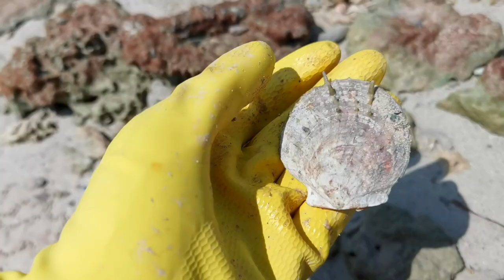Shelling Episode 15 Part 2 | Valentine's Day: My First Flame auger, Nerita Polita, Olive tremulina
- Finding seashells on Valentine's Day 2023 -

Identified empty shells that i managed to collect in Batam island, Indonesia (January - March 2023):

Angariidae
Common Delphinula Snail / Angaria delphinus

Arcidae
Turkey Wing / Arca zebra
Burnt-Almond Ark / Barbatia
Blood Cockle / Anadara granosa
Cut-ribbed ark / Anadara secticostata

Cardiidae
Crocus Clam / Tridacna crocea
Bear Paw Clam / Hippopus hippopus
Pacific Strawberry Cockle / Fragum unedo
White​ Strawberry Cockle / Fragum fragum
Rectangular False Cockle / Cardita variegata

Cerithiidae
Traill's Creeper / Cerithium traillii
Rough Vertagus / Rhinoclavis aspera
Common Creeper / Rhinoclavis vertagus

Chamidae
Lazarus Jewel Box / Chama lazarus

Conidae
Singed Cone / Conus consors
Ermine Cone / Conus mustelinus
Marbled Cone / Conus marmoreus
Wood's Brown Cone / Conus brunneus

Costellariidae
Little Fox Mitre / Vexillum vulpecula

Crassatellidae
Cuming's Crassatella / Eucrassatella cumingii

Cypraeidae
Tiger Cowrie / Cypraea tigris
Ovum Cowrie / Erronea ovum
Arabian Cowrie / Mauritia arabica
Wandering Cowrie / Erronea errones
Eglantine Cowrie / Mauritia eglantina
Gold Ring Cowrie / Monetaria annulus
Little Donkey Cowrie / Palmadusta asellus
Four-spotted Cowrie / Eclogavena quadrimaculata

Cyrenidae
Common Geloina / Geloina expansa

Ellobiidae
Judas' Ear Cassidula / Ellobium aurisjudae

Haninoeidae
White Nut Sheath Shell / Atys naucum

Mactridae
Oblong Otter Shell / Lutraria oblonga
Big Brown Mactra Clam / Mactra grandis

Melongenidae
Nutmeg Melongena / Volema myristica
Spiral Melongena / Volegalea cochlidium

Mitridae
Finger Mitre / Pterygia dactylus
Orange Mitre / Strigatella aurantia
Waved Mitre Snail / Pterygia undulosa

Muricidae
Rugose Drupe / Drupella Rugosa
Rare-spined Murex / Murex trapa
Ramose Murex / Chicoreus ramosus
Adusta Murex / Chicoreus brunneus
Shouldered Castor Bean / Drupella margariticola

Mytilidae
Box Mussel / Septifer bilocularis
Horse Mussel / Modiolus modiolus

Nassariidae
Ribbed Dog Whelk / Nassarius pullus
Nassa Mud Shell / Nassarius livescens

Neritidae
Scaled Nerite Snail / Nerita histrio
Waved Nerite Snail / Nerita undata
Lined Nerite Snail / Nerita articulata
Flavum Heart Cockle / Vasticardium flavum

Ostreidae
Cockscomb Oyster / Lopha cristagalli

Pectinidae
Flat-ribbed Scallop / Detacopecten radula

Potamididae
Telescope Snail / Telescopium telescopium
Sulcate Swamp Cerith / Telebralia sulcata

Psammobiidae
Pacific Asaphis Clam / Asaphis violascens

Pyramidellidae
Cat's Ear Pyramid Snail / Otopleura auriscati

Seraphsidae
Terebellum Conch / Terebellum terebellum

Spondylidae
Giant Variable Thorny Oyster / Spondylus varius

Strombidae
Spider Conch / Lambis lambis
Little Bear Conch / Canarium urceus
Dog Conch / Laevistrombus turturella
Diana Conch / Euprotomus aurisdianae
Strawberry Conch / Conomurex luhuanus

Tegulidae
Commercial Top Shell / Rochia nilotica

Tellinidae
Virgate Tellin / Tellinella virgata

Trochidae
Lipped Periwinkle / Monodonta labio
Radiate Top Shell / Trochus radiatus
Maculated Top Shell / Trochus maculatus
Paradox Top Snail / Chrysostoma paradoxum

Turbinidae
Brown Dwarf Turban / Turbo bruneus
Ribbed Turban Snail / Turbo intercostalis
Sunburst Star Turban / Astraea heliotropium

Veneridae
Lettered Venus / Tapes literatus
Yellow Pitar Venus / Pitar citrinus
Comb Venus Clam / Gafrarium pectinatum
Pacific Littleneck Clam / Leukoma staminea
Forked Venus Clam / Gafrarium divaricatum

Collecting Seashell / Shells on the Beach
海辺で貝殻拾い / 砂浜で貝殻拾い / インドネシアの海で貝殻拾い
Mencari / Berburu Cangkang Kerang / Keong di Pantai
해변에서 조개 잡기
Conchas na Praia / Conchas de La Playa
เก็บเปลือกหอยที่ชายหาด
在海边捡贝壳
СОБИРАЕМ РАКУШКИ